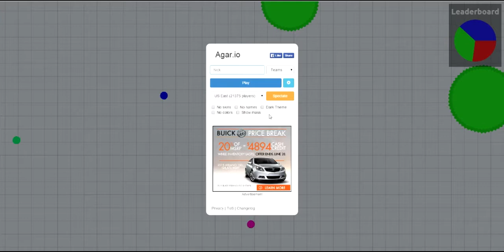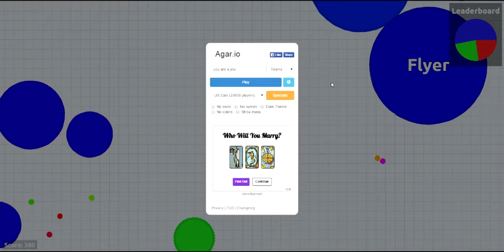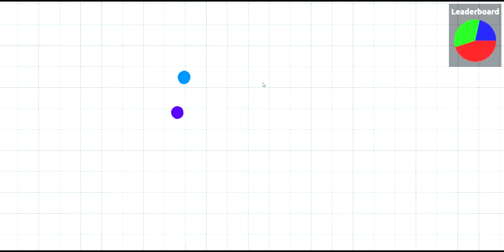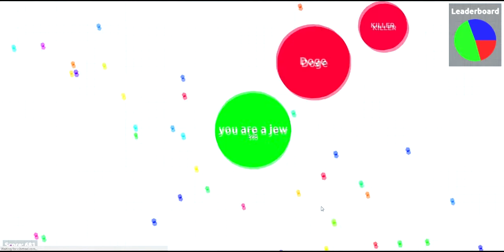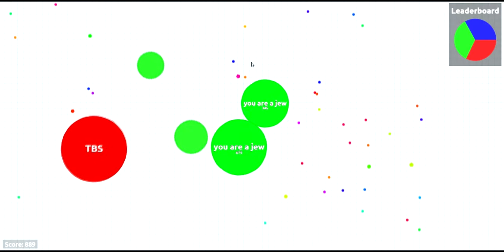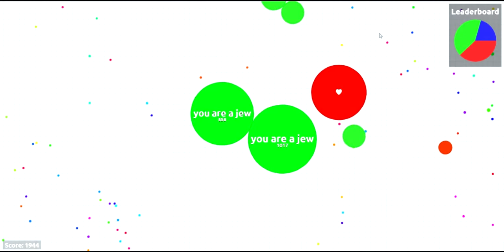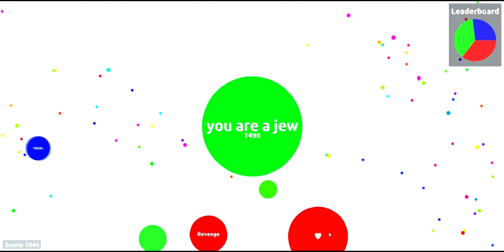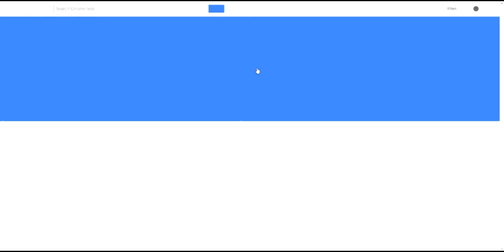THE JEW CREW (Agar.io)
TheBluShadow and I have some fun playing this super intense eat or be eaten cell game.